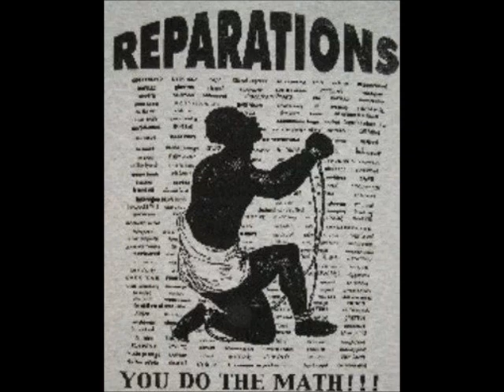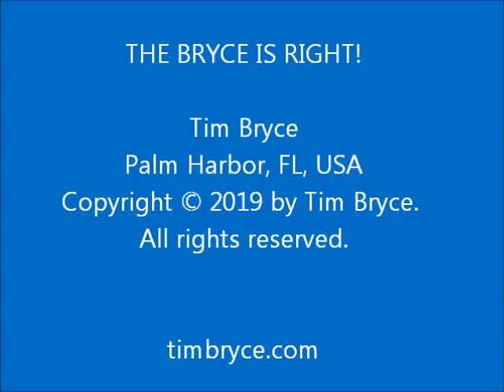THE REPARATIONS GAME - Wed, April 10, 2019